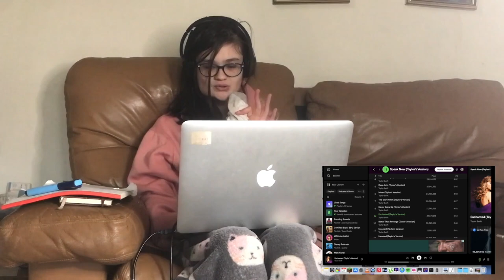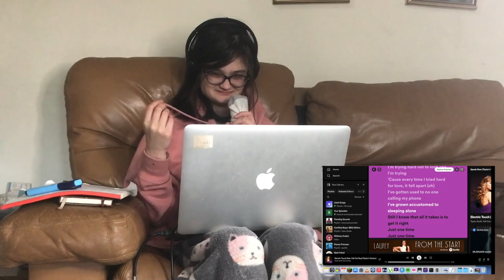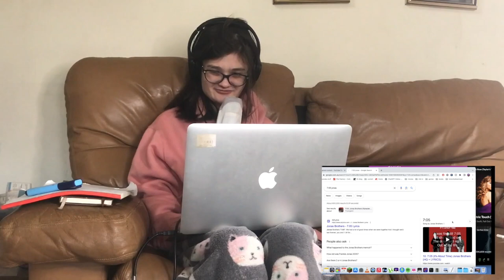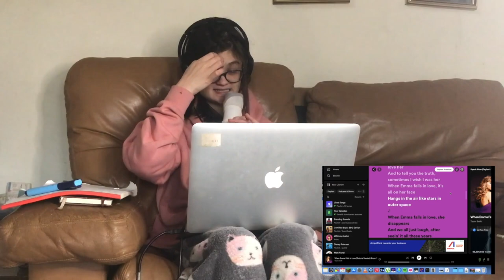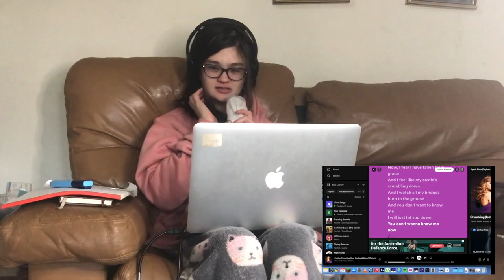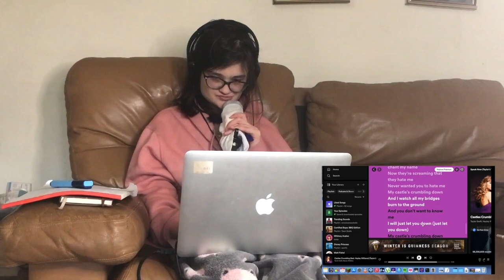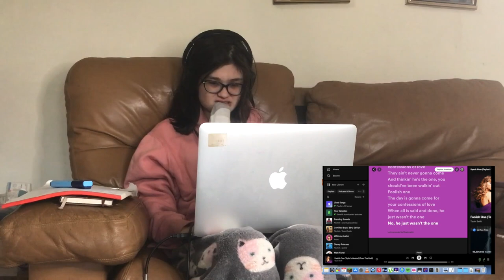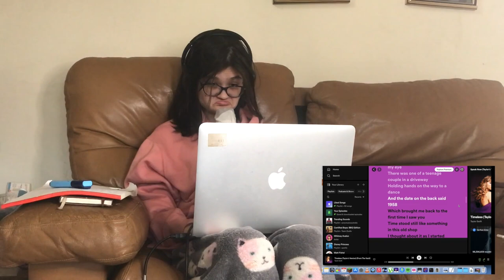Nostalgic Taylor's Masterpiece: Speak Now Taylor's Version REACTION!!!